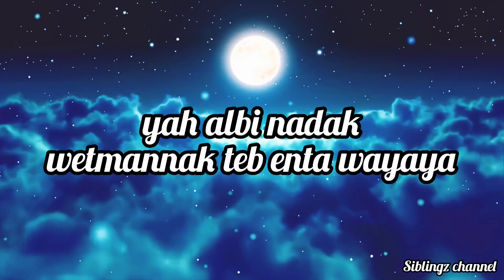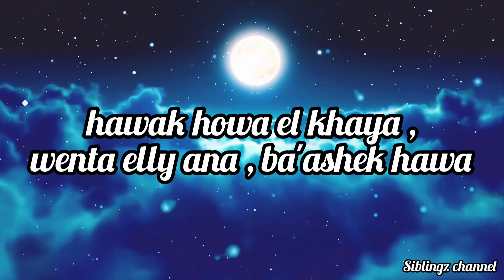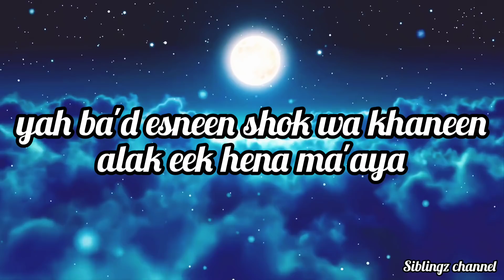Syed Iqmal,Nissa Sabyan,Fares (Albi Nadak Lyrics)